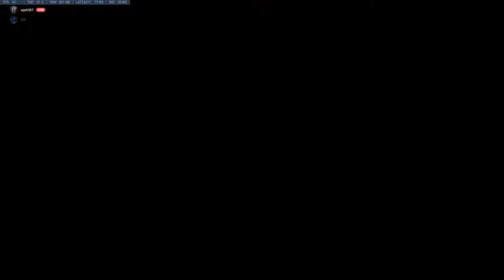Overwatch | Shot with GeForce